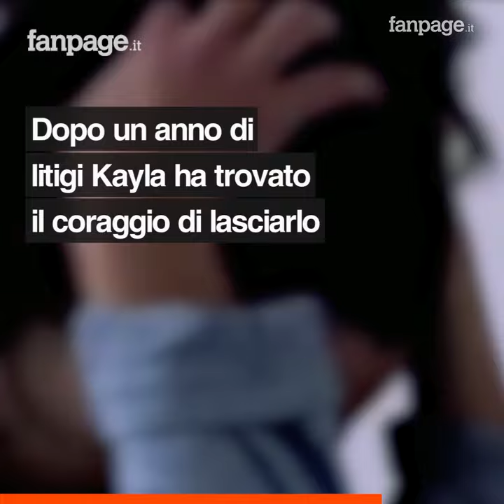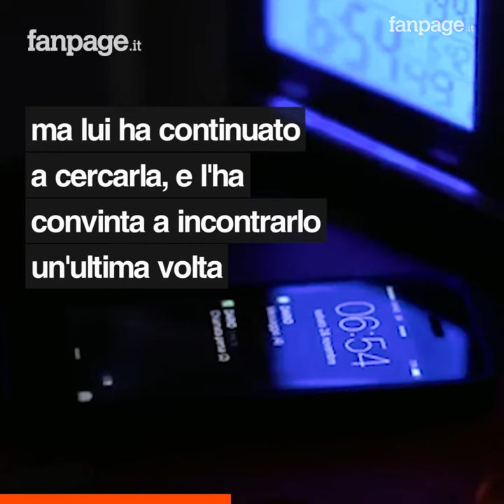“Un segno di me per i tuoi prossimi fidanzati” e stacca il labbro dell'ex ragazza con un morso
Kayla Hayes, 19enne americana, ha deciso di rendere pubbliche le foto shock dell’aggressione subìta dal suo ex fidanzato ormai un anno fa. Seth Aaron Fleury è stato condannato a 12 anni di carcere per quel brutale attacco che ha lasciato la giovane senza il labbro inferiore. Dopo un anno insieme, lui e la sua gelosia ossessiva avevano reso la relazione malata; Kayla si sentiva soffocata: "Mi trattava come un oggetto di sua proprietà". Alla fine la ragazza ha deciso di lasciarlo, in quel che ha definito il giorno più bello della sua vita; purtroppo però l'incubo era tutt'altro che finito. Per chiederle scusa e dirle addio, Seth le ha chiesto di incontrarlo un'ultima volta che però si è rivelata fatale, perché in preda a un raptus il giovane l'ha aggredita sfregiandola a vita. Kayla, che in seguito ha riportato oltre 300 punti di sutura e si è dovuta sottoporre a un delicato intervento di chirurgia plastica, oggi finalmente ha recuperato la serenità e su Facebook, gestendo la pagina Rise above, usa i social per dare consigli, mettendo la sua esperienza al servizio di altre persone vittime di violenza.